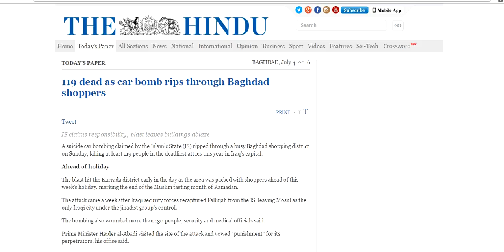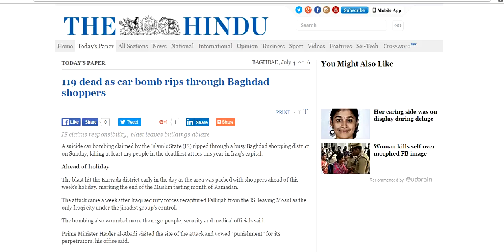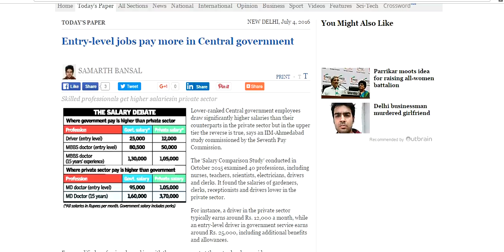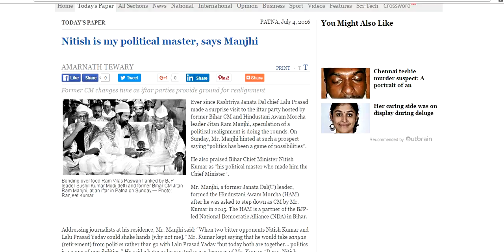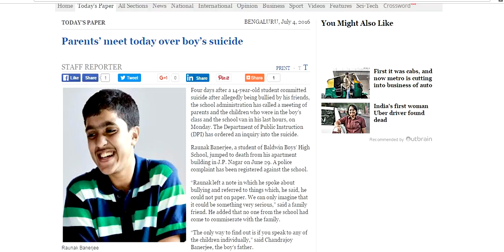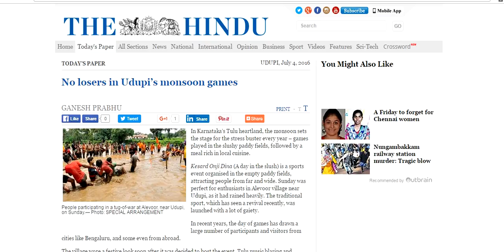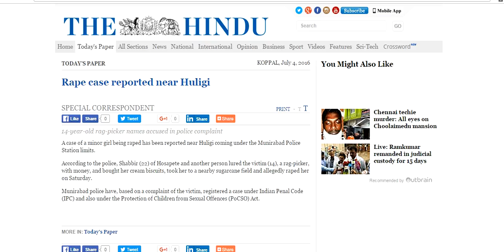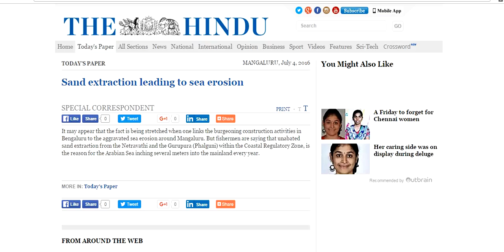TOP 10 NEWS : TODAY'S NEWS PAPER : THE HINDU : 4th JULY 2016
FRONT PAGE
119 dead as car bomb rips through Baghdad shoppers
Entry-level jobs pay more in Central government
Under fire, govt. offers to rebuild temples
Nitish is my political master, says Manjhi
Parents’ meet today over boy’s suicide
No losers in Udupi’s monsoon games
Hoskote outrage: three policemen suspended
Rape case reported near Huligi
Uniform civil code evokes mixed response
Sand extraction leading to sea erosion
SC rues barriers for disabled in govt. service
Rajnath speeds up probe against IPS officers
Dhaka mourns
Nagari civic chief attacked in police station
10-year-old girl raped, murdered
Ex-MLA arrested on charge of gambling
Legislature session from today
Abusive tweets land Abhijeet in trouble
EDUCATIONPLUS